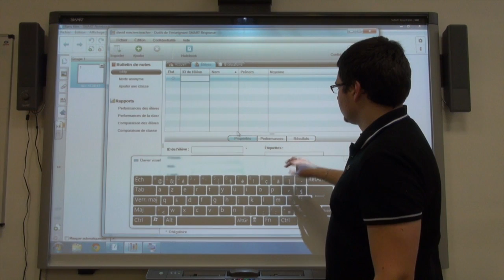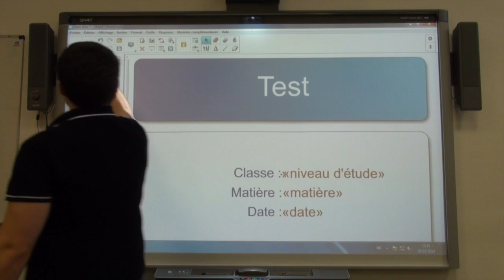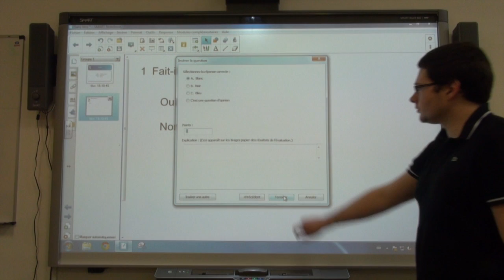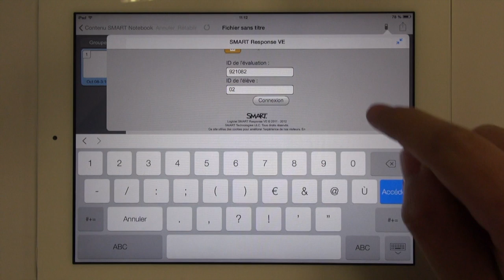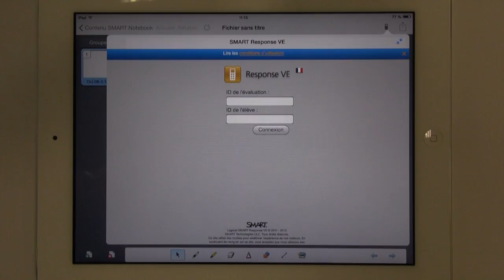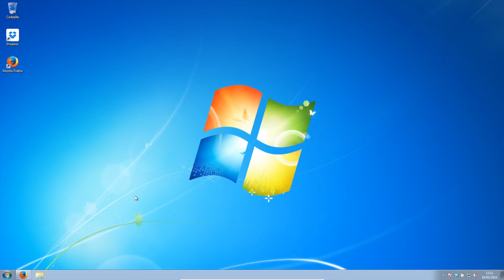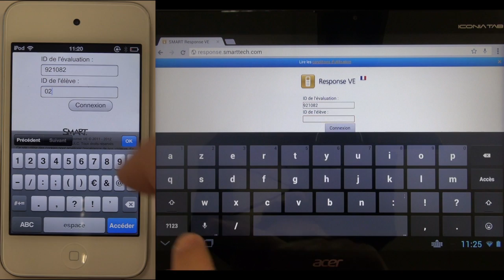Tutoriel SMART Response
SMART Response est un outil interactif qui permet aux élèves de répondre à des questions préparées par l'enseignant (à partir du logiciel TNI "SMART Notebook"), sur différents supports (ordinateurs, tablettes, smartphones...).